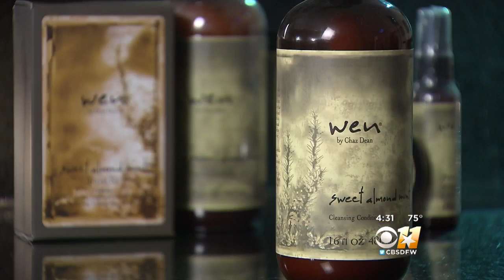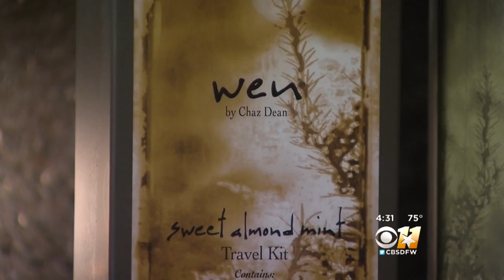Court Document: WEN Hair Product Contains "Synthetic Allergens"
Newly filed court documents in the WEN Hair Care class - action lawsuit claim that the product is not natural as advertised in their infomercials.